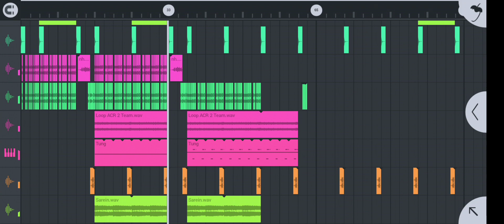IN - Bee FREE FLM OJO Team Full Song ✌️👌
បាន​ជាវ

► Artist: ► Producer: ►Requester: ►Bii BENZ: NeaNg Music ♥︎ ♥︎ ► Note: Don’t re-upload my video🚫 ♥︎ ♥︎ Thanks_You_All_For_Spp_My_Channel NEARemixMusic 👉 Please don’t forget to click subscribe my channel 👌👈 ♥︎ ♥︎ ☞︎ !!!...❣️FOLLOW US ❣️...!!!✔︎ » Facebook YouTube Email: Nea Record @horiwon.fun ♥︎♥︎ ♡︎♡︎ ✔️♡︎!!. Thanks You For Watching...!!♡︎✔️ ♥︎♥︎ ♥︎♥︎ ► Note:I do ot own original mix.For copyrights issue comments down,I’ll remove the video immediately on request.Appreciated with your understanding.!

បង្ហាញ​តិច